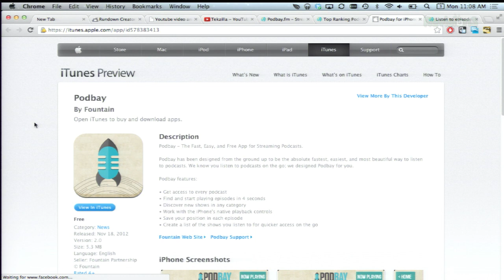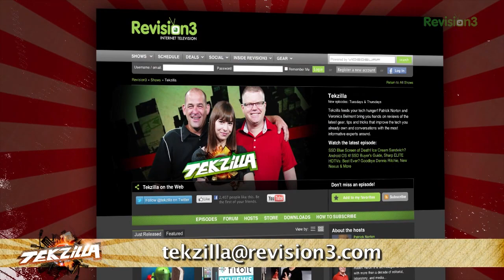Listen to Your Favorite Podcasts Without iTunes - Tekzilla Daily Tip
Want to listen to your favorite podcasts without having to open up iTunes or other clunky clients? Here's one good alternative! PodBay.fm is a well-designed site that replaces the need for iTunes when discovering and listening to podcasts. Browse or search for what you like, and listen right on the website! Or download the Android and iPhone apps for on-the-go listening.